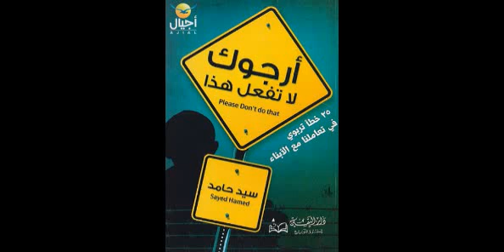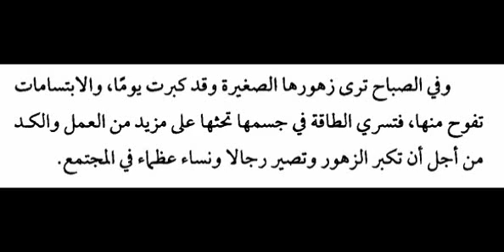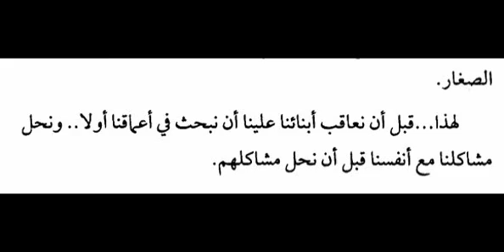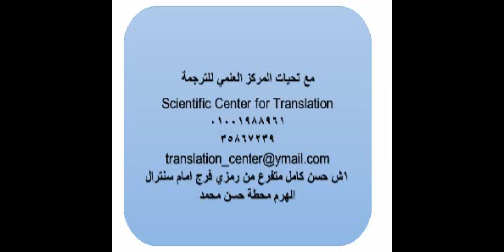أرجوك لا تفعل هذا